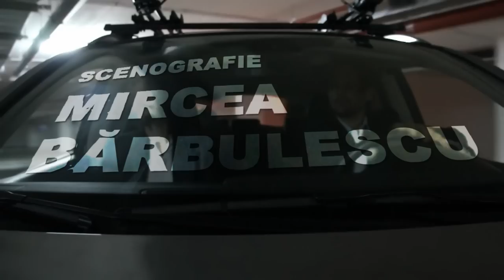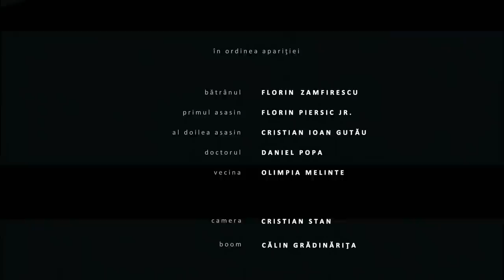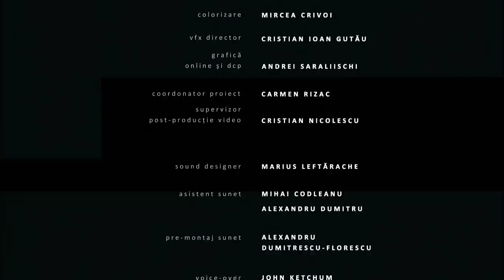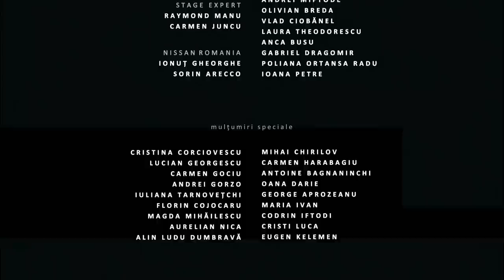KILLING TIME | 𝐅𝐢𝐥𝐦 𝐫𝐨𝐦𝐚𝐧𝐞𝐬𝐜 | CINEPUB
🎬 "Killing Time" este un lungmetraj regizat de Florin Piersic Jr. și produs de Kinosseur Productions (2012).

Distribuție: Cristian Ioan Gutău, Florin Piersic Jr., Olimpia Melinte, Daniel Popa, Florin Zamfirescu
An: 2012
Gen: lungmetraj
Durată: 100 minute
Subtitrare: engleză